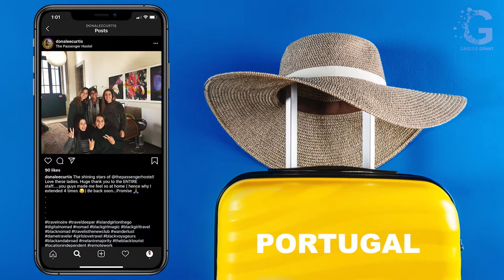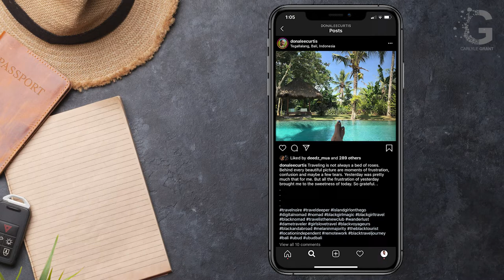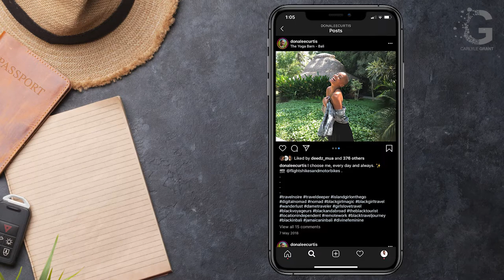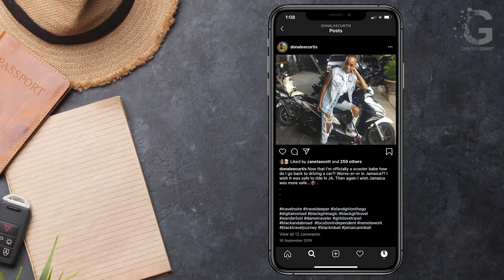Jamaicans In Indonesia | Donalee Curtis on How To Become a Digital Nomad | Ep. 5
Have you ever wanted to travel the world and earn while working remotely? I sat down with Jamaican Digital Nomad, Donalee Curtis, to hear about her experience in Indonesia and insights into being a Digital Nomad. Becoming a Digital Nomad is not as difficult as you may think 😉

[Apologies for the audio issues]